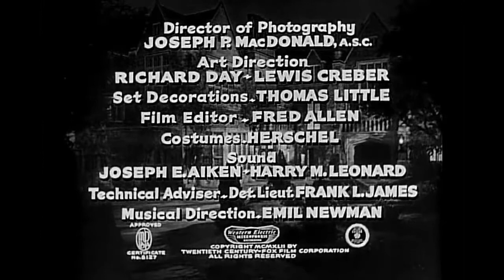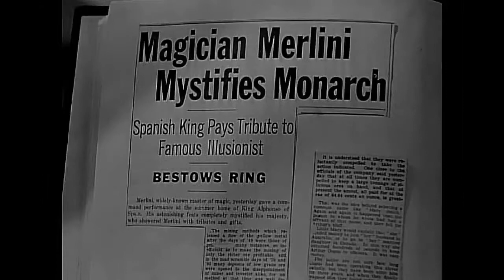The Man Who Wouldn't Die 1942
A private detective gets mixed up with a phony spiritualist racket.